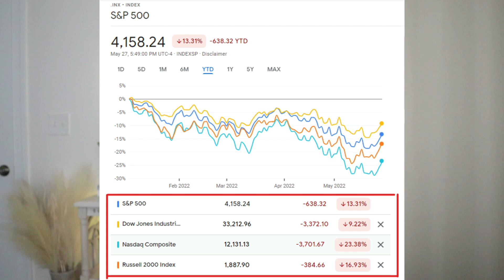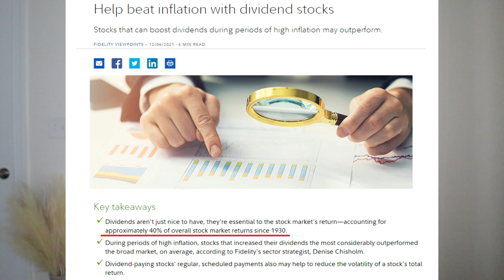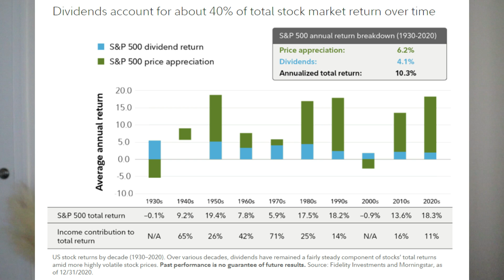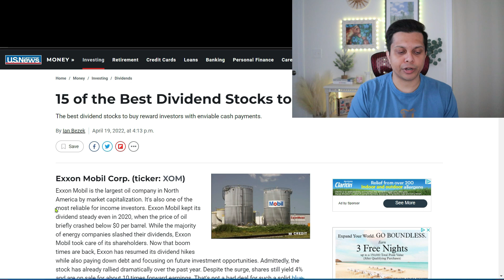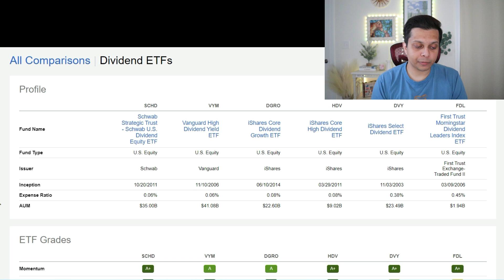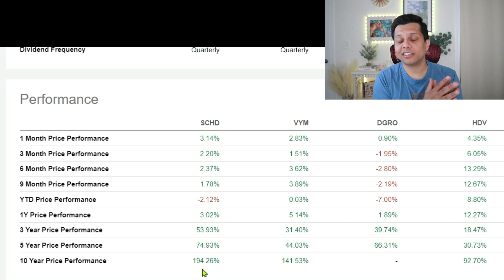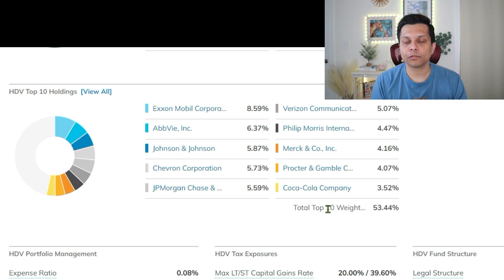Dividend Investing Helps During Inflation | SCHD vs HDV ETF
Dividends have proved to be a hedge against inflation for investors during turbulent times. One can invest in stocks or ETF's that pays regular dividends. In this video, I discuss the pros and cons of investing in stocks vs etfs and provide some options for ETF's that investors can look to add to their portfolio.
⏱Timestamps⏱
0:00 Market Outlook
1:27 Dividend Investing
3:53 Dividend Stocks
5:17 Dividend ETFs
8:14 Final Thoughts

 commission without costing you anything extra. Thank you for your support.

KAYE!